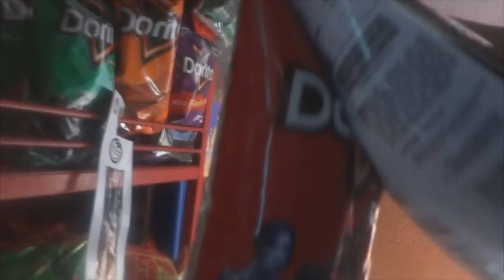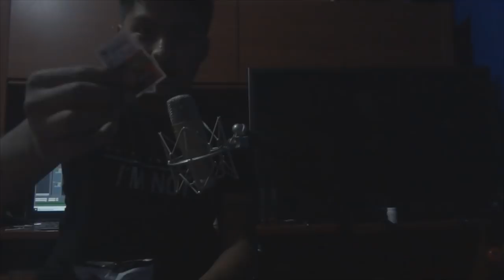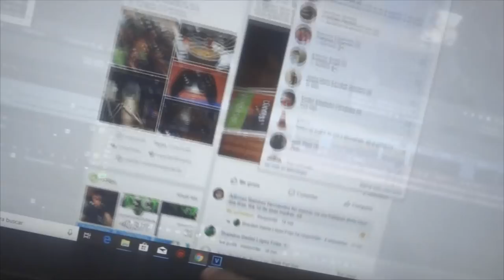¡Abriendo 20 Doritos Gamer! En busca de XBOX ONE X | XBOXTIME N8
se estará dando a conocer la información mas relevante en esta comunidad que es XBOX! Espero y me puedan apoyar compartiendo para traerlo cada semana :D